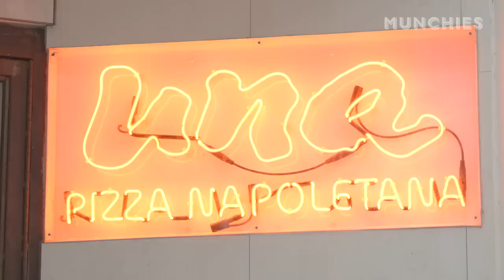This Man Cooked Only Pizza for 25 Years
Anthony Mangieri has been described as a religious figure in the world of pizza. His Neapolitan pizza is naturally leavened, never refrigerated, and feels remarkably complex for all its simplicity. In 2009, when he moved Una Pizza Napoletana from New York's East Village to San Francisco, his cult following was dejected.

Lucky for us, Anthony's East Coast personality never fully adapted to the West Coast life, so he's back. Unlike in the past when Una Pizza Napoletana was mostly a one-man operation with a limited menu, Anthony has teamed up with the chefs behind the Lower East Side's Wildair and Contra, Jeremiah Stone and Fabián von Hauske Valtierra. Una Pizza is back in New York and we couldn't be happier.